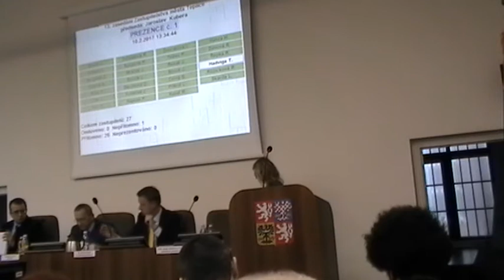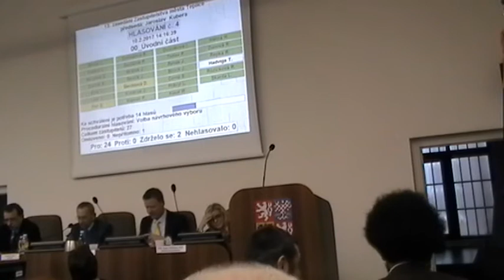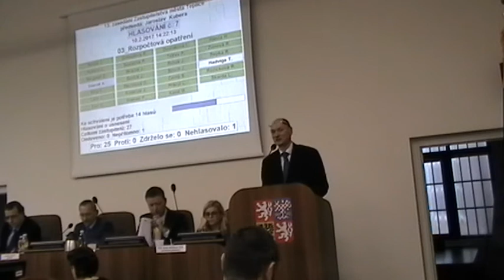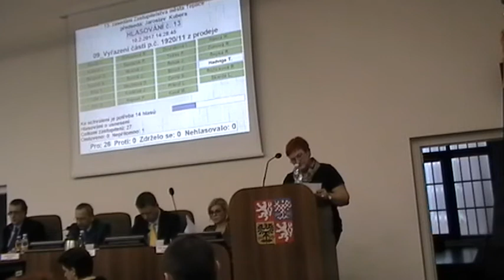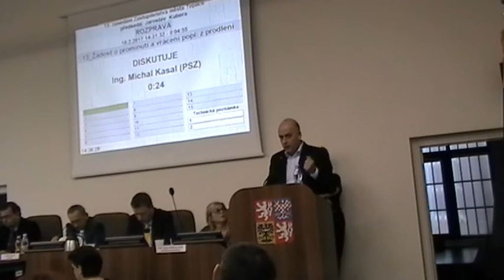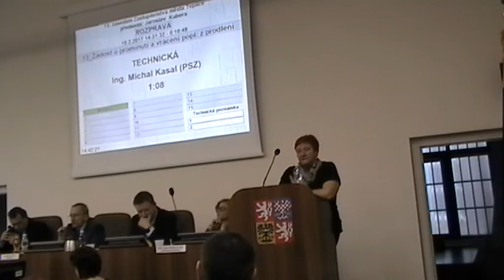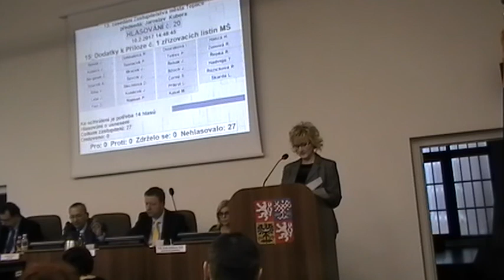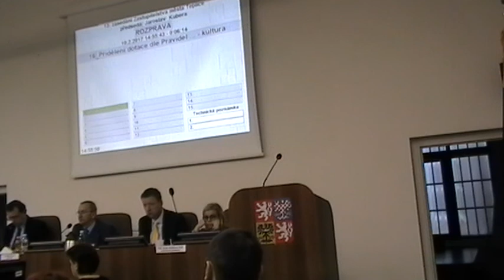13. jednání zastupitelstva města Teplice, 10. 2. 2017, část 1